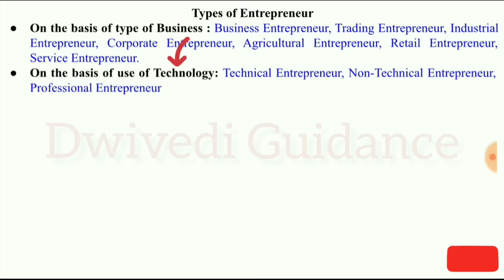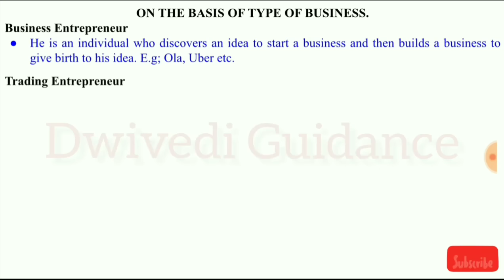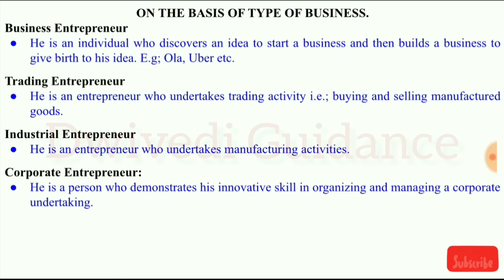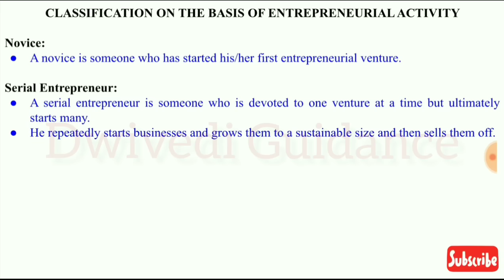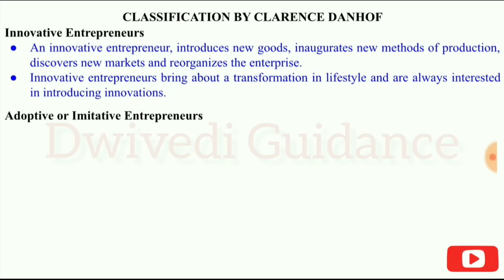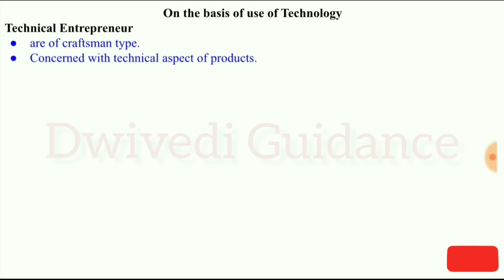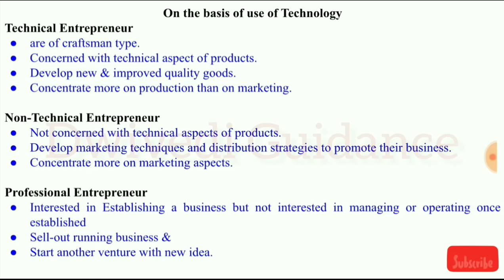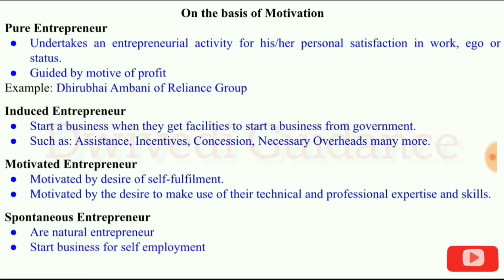Type of Entrepreneur, Entrepreneurship Development, Innovation and entrepreneurship, entrepreneurs